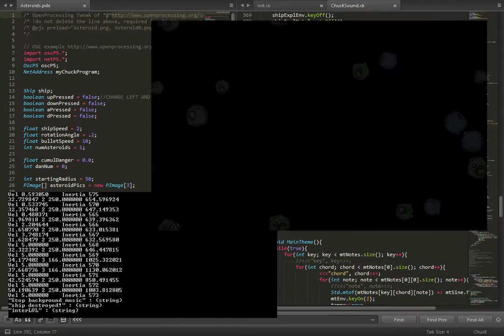Procedural Game Audio (Processing + OSC + ChucK)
Modified version sends OSC messages that being catched by ChucK to generate audio on the fly. No prerecorded audio used.